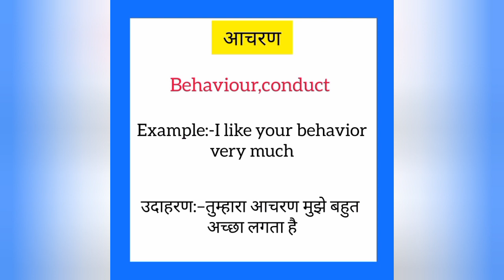Aachran ko english mein kya kahate hain | आचरण इंग्लिश में क्या कहते हैं |Behaviour meaning in hindi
Aachran ko English me kya kahate hain
Aachran को इंग्लिश में क्या कहते है

आचरण को इंग्लिश में behaviour कहते हैं
Aachran ko English mein behaviour kahate hain